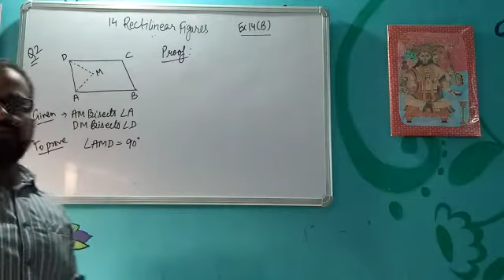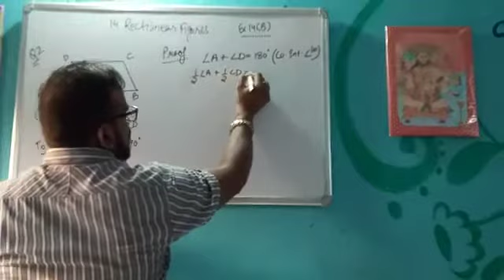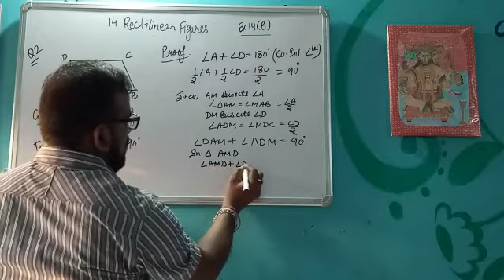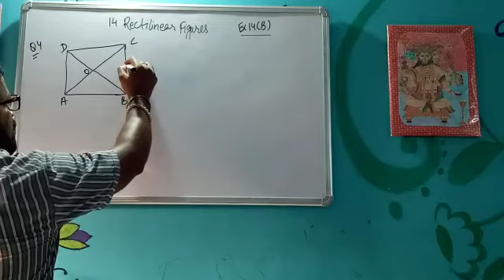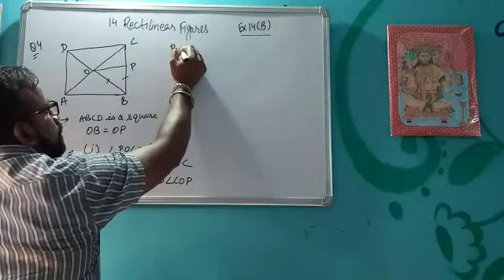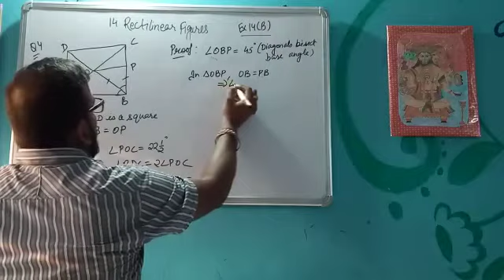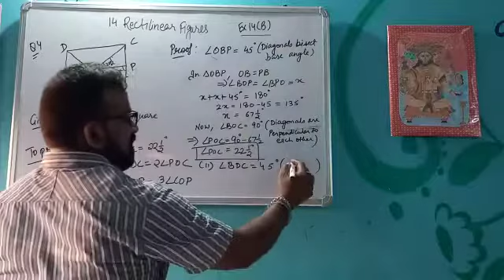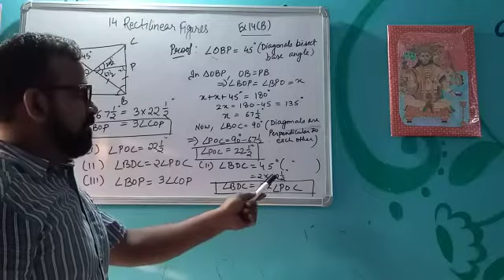CH 14 RECTILINEAR FIGURES 4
SOLUTIONS OF EXERCISE 14B